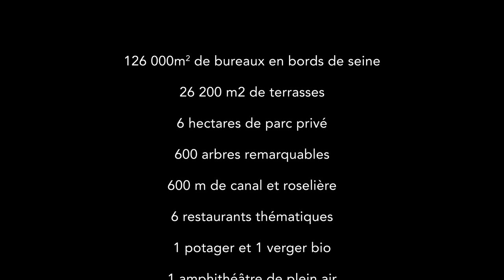The Arboretum in Nanterre by laisné roussel and François Leclercq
Firmly focused on environmental quality and integration of new ways of working, the Arboretum will be the largest project ever built from solid wood, worldwide. The materials, the construction method, and the use and development of the buildings have all been designed with the aim of reducing greenhouse gas emissions throughout the life of the campus and maximising its resilience.

Use of bio-sourced materials, bioclimatic design and generation of renewable (photovoltaic and geothermal) energy make this site a true model of sustainable development, thus marking a new stage in the ecological transition. An “add-on space” creates a link between the work and landscape spaces: there are genuine outside terraces as a direct extension of the offices likely to offer opportunity for additional uses. Source by laisné roussel and François Leclercq. Info project